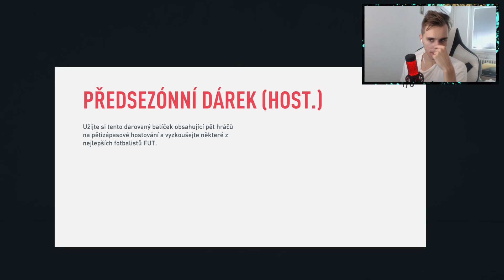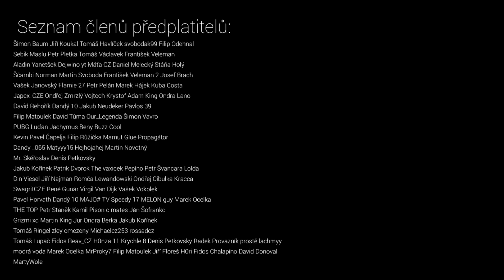DRAFT od BAKALÁŘE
FIFA 20 Ultimate Team CZ FUT - DRAFT fotbal